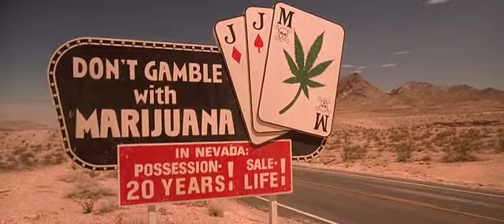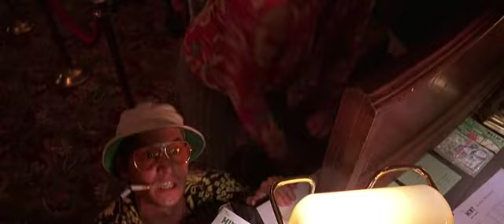Меня зовут - Рауль Дюк - мы в списке - Страх и ненависть в Ласвегасе - момент из фильма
Меня зовут - Рауль Дюк - мы в списке - Страх и ненависть в Ласвегасе - момент из фильма - на канале - Упоротый сурок